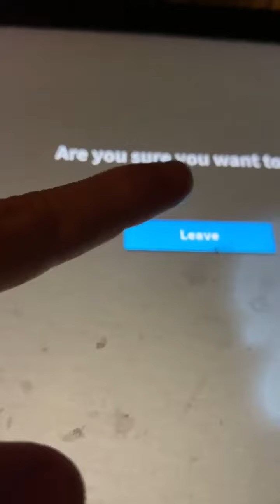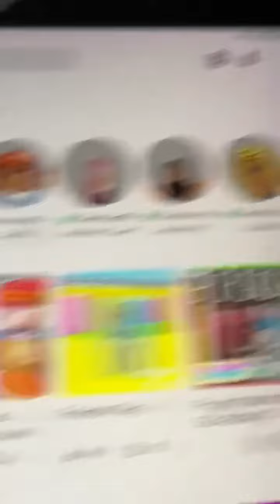Me playing survive the killer little mermaid ariel l izzytoca l roblox game l part 1